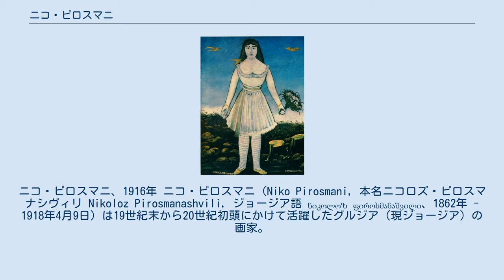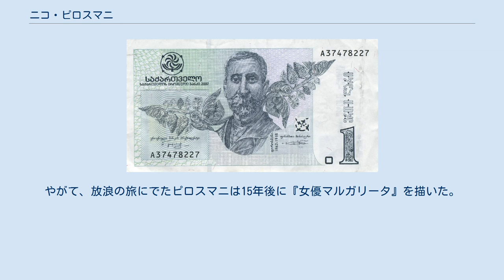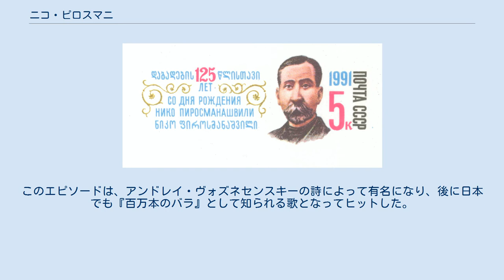ニコ・ピロスマニ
ニコ・ピロスマニ、1916年 ニコ・ピロスマニ（Niko Pirosmani, 本名ニコロズ・ピロスマナシヴィリ Nikoloz Pirosmanashvili, ジョージア語 ნიკოლოზ ფიროსმანაშვილი、1862年 - 1918年4月9日）は19世紀末から20世紀初頭にかけて活躍したグルジア（現ジョージア）の画家。
「放浪の画家」あるいは「孤高の画家」と称される。
 グルジア東部のミルザーニ (Mirzaani) の村で生まれた。
後にトビリシに出て、グルジア鉄道で働いたり自分の商店をもったりしたが、体が弱いうえに人付き合いがうまく行かなかったため長続きしなかった。
その後、独学で習得した絵を描くことに専念するようになった。
 彼はプリミティヴィスム（原始主義）あるいは素朴派（ナイーブ・アート）の画家に分類されており、彼の絵の多くは荒野にたたずむ動物たちや食卓を囲むグルジアの人々を描いたものである。
彼はグルジアを流浪しながら絵を描いてその日暮らしを続けた。
一旦はロシア美術界から注目され名が知られるようになったが、そのプリミティヴな画風ゆえに新聞などから幼稚な絵だという非難を浴びてしまった。
 失意の彼は1918年、貧困のうちに死去した。
 生誕125周年記念切手（ソ連、1991年） ジョージアの1ラリ紙幣 死後グルジアでは国民的画家として愛されるようになったほか、ロシアをはじめとした各国でも有名である。
1969年にはパリで大規模な回顧展も開催された。
 その生涯は映画化もされ、ソ連（グルジア）では1969年に伝記映画『放浪の画家ピロスマニ』（原題：Пиросмани）が、1985年にはドキュメンタリー映画『ピロスマニのアラベスク』(原題：Фильм Арабески на тему Пиросмани、日本公開は翌年）が公開された。
 またソ連では、1991年に生誕生誕125周年を記念する肖像入り切手が発行された。
独立後のジョージアで発行されている1ラリ紙幣にも、その肖像が使用されている。
 2011年刊行『放浪の画家 ニコ・ピロスマニ』では日本在住のジョージア人による評価が述べられており、遺伝学者アレクサンドレ・レジャヴァはピロスマニについて「人々をいつくしむ愛の象徴」と言及している。
 「女優マルガリータ」 （1909年）、グルジア国立美術館 ピロスマニは、1894年に彼の町を訪れたフランス人女優マルガリータとのロマンチックな出会いで知られている。
彼女を深く愛したピロスマニは、その愛を示すために彼女の泊まるホテルの前の広場を花で埋め尽くしたという。
やがて、放浪の旅にでたピロスマニは15年後に『女優マルガリータ』を描いた。
このエピソードは、アンドレイ・ヴォズネセンスキーの詩によって有名になり、後に日本でも『百万本のバラ』として知られる歌となってヒットした。
 ただし、このロマンスの信憑性については疑義があり、1975年にピロスマニに関する研究書を著したエラスト・クズネツォフは、その著作の中でマルガリータの実在性に強い疑問を呈していた。
 また、山之内重美も2002年の著作において、ピロスマニにマルガリータという名の恋人がいたことは認めつつも、彼女がバラの花を愛したとか、ピロスマニが大量の真紅のバラを贈ったといったエピソードは、ヴォズネセンスキーの創作であるとしている。